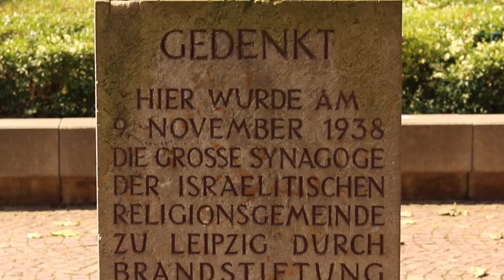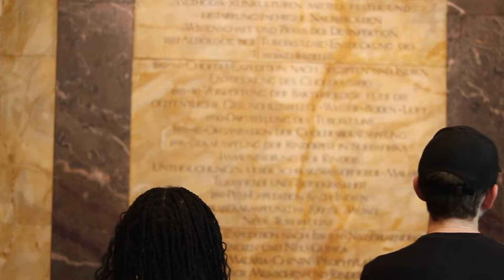ACU Global Healthcare in Leipzig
Join our students who are seeking a global perspective on healthcare in Germany as they prepare to enter the medical field and other health professions.